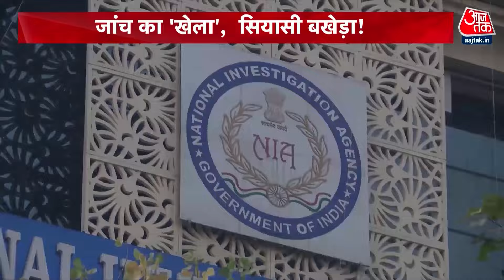Loksabha Election 2024: Mamata Banerjee ने चेताया, BJP ने सवाल उठाया | TMC | Ram Navami | Aaj Tak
पश्चिम बंगाल में एक ओर NIA टीम पर हमले को लेकर सियासी संग्राम छिड़ा है...दूसरी ओर ममता बनर्जी के दंगे वाले बयान को लेकर भी हंगामा बढ़ गया है...रामनवमी से पहले ममता बनर्जी ने दंगों को लेकर चेतावनी दी...तो बीजेपी ने सवाल किया... कि आखिर सीएम को पहले से दंगे के बारे में कैसे पता...बीजेपी नेताओं ने ममता बनर्जी के बयान को पश्चिम बंगाल में तुष्टिकरण वाली सियासत से जोड़ दिया...